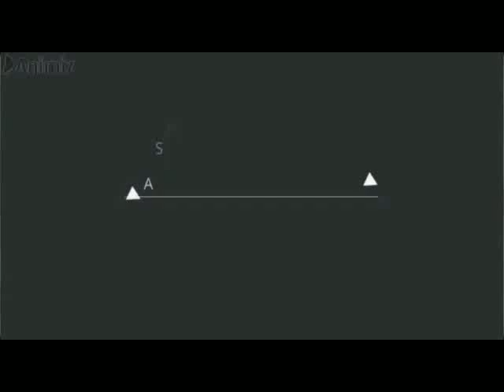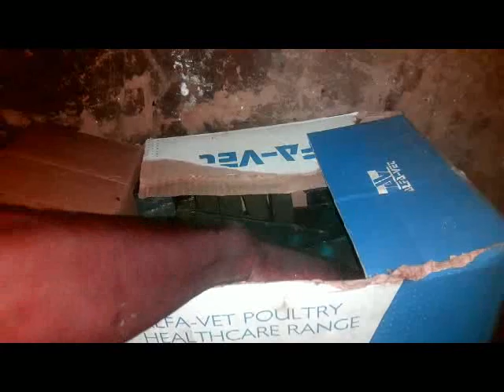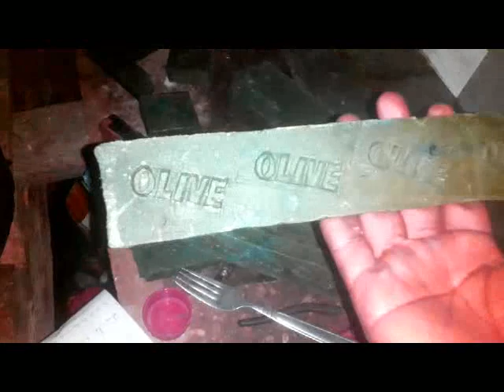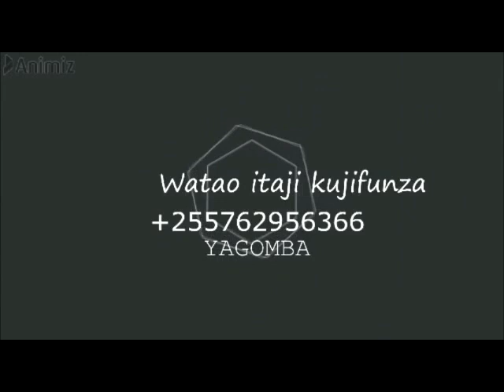JINSI YA KUTENGENEZA SABUNI YA MCHE NA UKATAJI WAKE